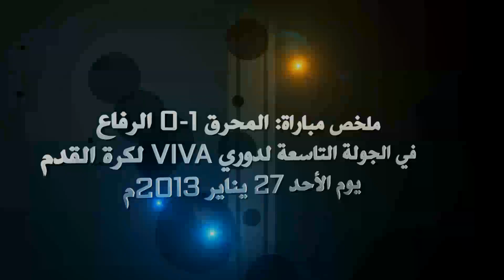مباراة المحرق والرفاع .. كرة القدم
من انتاج استوديو المحرق مالتي ميديا ..